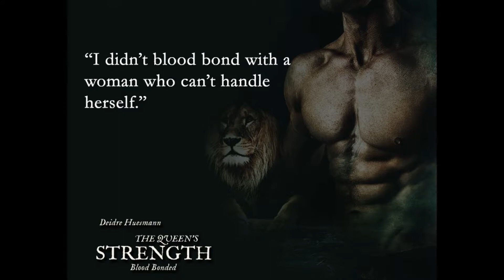Blood Bonded 2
Blood Bonded Series